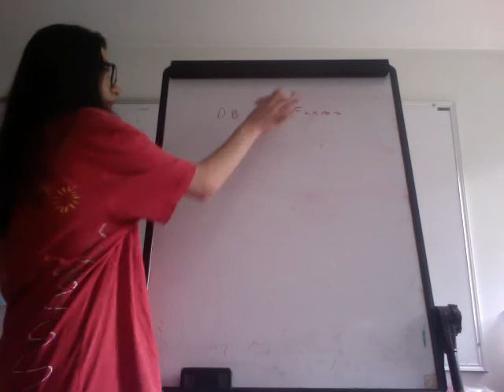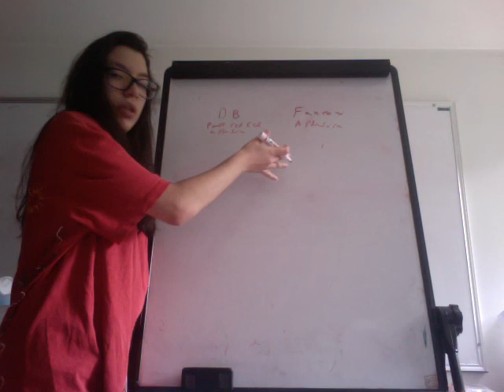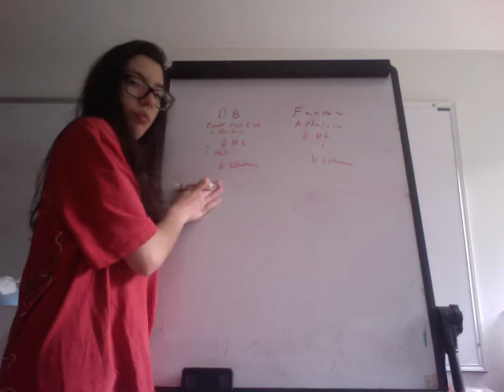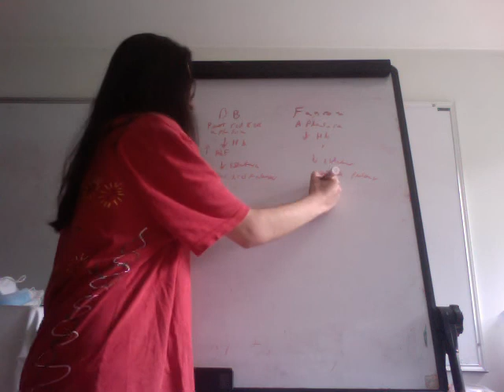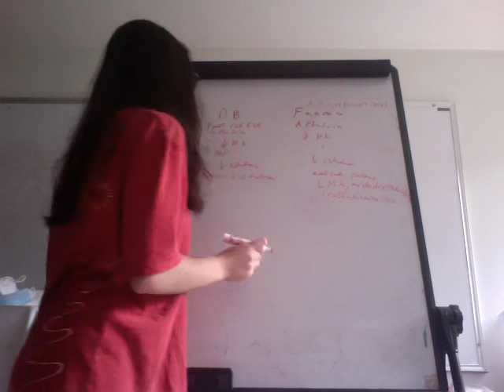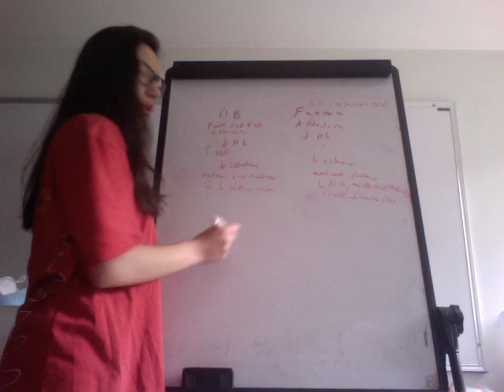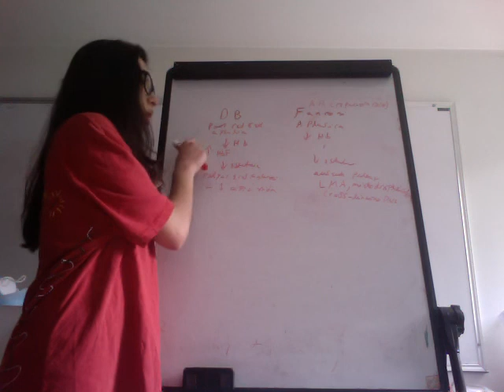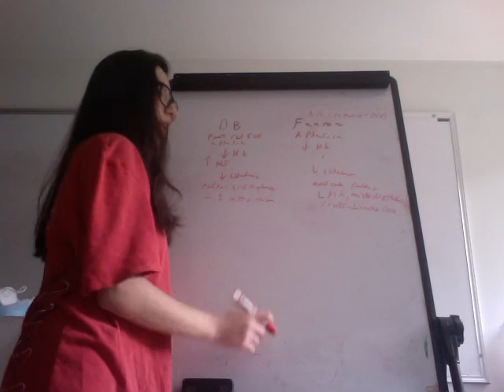anemia fanconi Vs anemia de Diamond Backflan